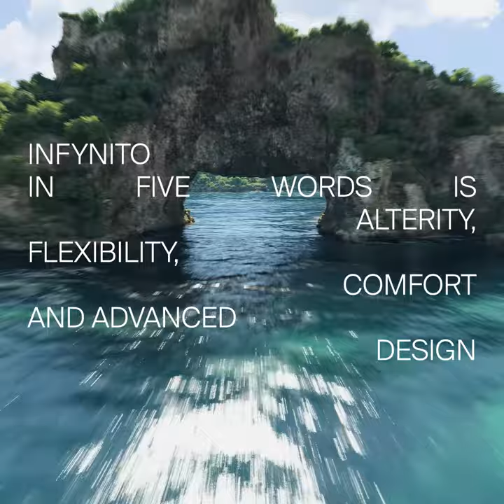Luxury Yacht - Ferretti Yachts InFYnito - Ferretti Group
The first voyage our vessels take is in their designers’ mind’s eye. Thus it was for the new inFYnito range, designed by talented architect Filippo Salvetti.